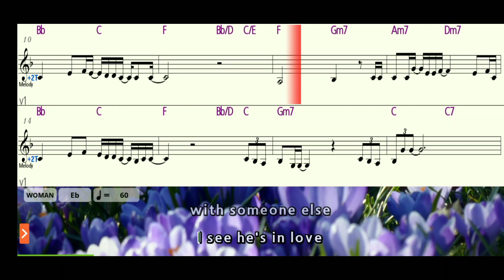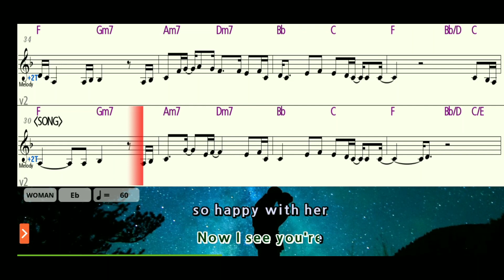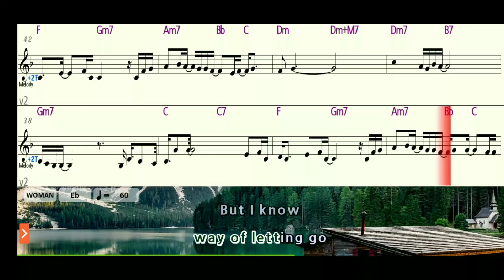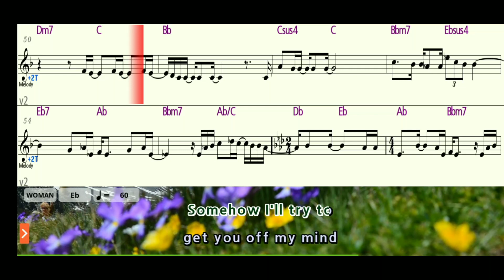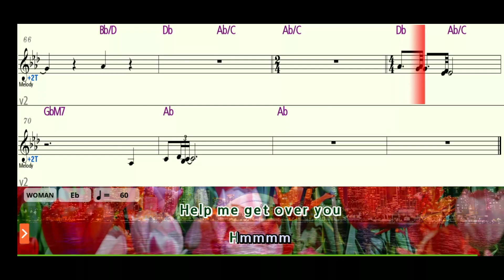Help Me Get Over You Trumpet/Clarinet Sheet Music Play Along Backing Tracks Partitura